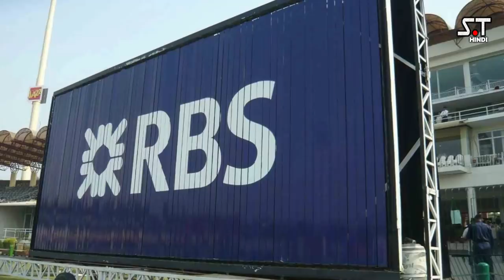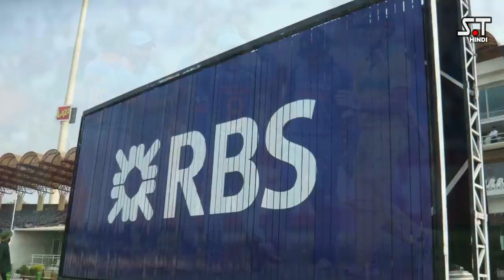क्रिकेट में साईट स्क्रीन क्यों होता हैं । Why Sight Screen used in Cricket